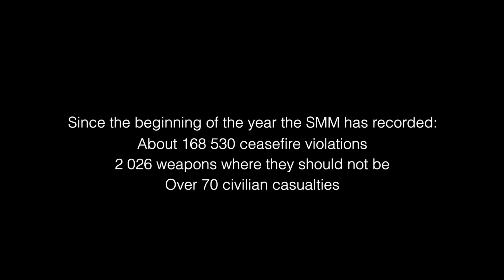OSCE Special Monitoring Mission monitors the effects of the conflict in eastern Ukraine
“Everyone is tired, especially children…” OSCE Special Monitoring Mission continues to monitor the effects of the conflict in eastern Ukraine. This is their story: